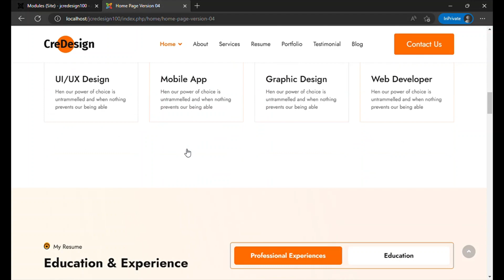Credesign - Demo 4 - Joomla 4.2.9 - SP Page Builder 3.8.9 - Helix Ultimate 2.0.12